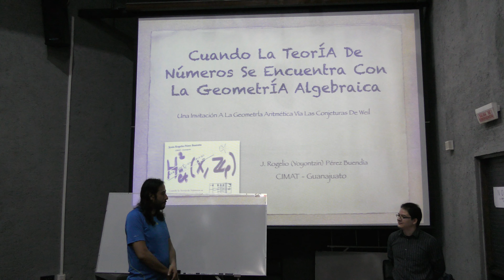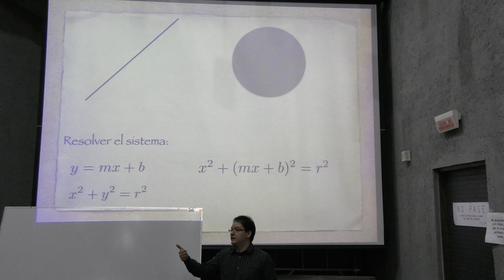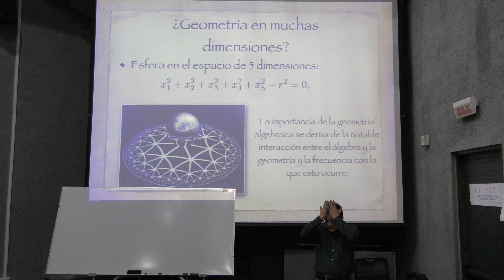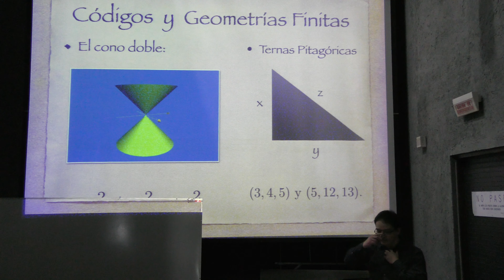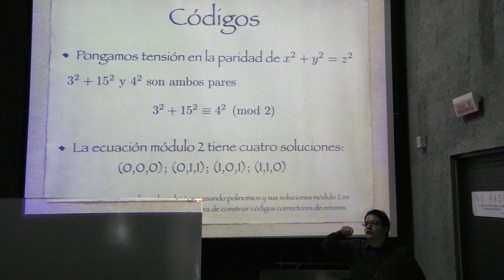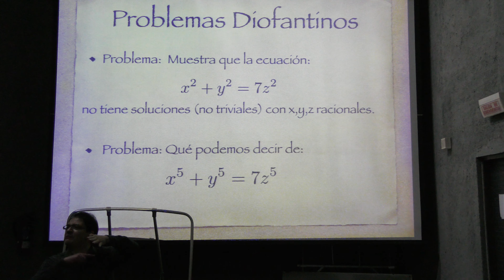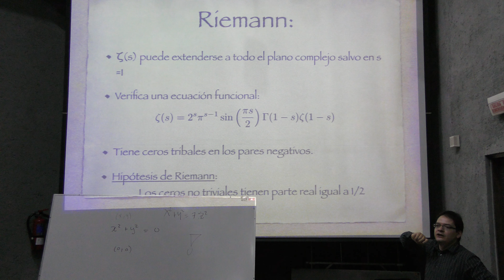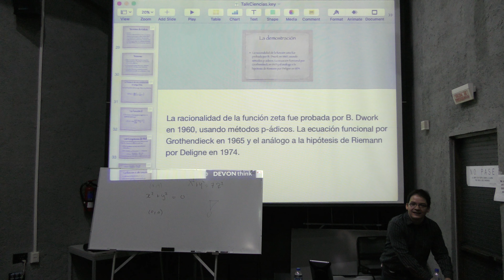Cuando la teoría de números se encuentra con la geometría algebraica (Rogelio Pérez)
Cuando la teoría de números se encuentra con la geometría algebraica

Plática dada por Rogelio Pérez (CIMAT, Guanajuato) en el Coloquio de Orientación Matemática el martes 3 de mayo del 2016 en la Facultad de Ciencias de la UNAM

Mapa de materias que sería bueno tomar para acercarse a la geometría aritmética

Página de Rogelio Pérez en la Facultad de Ciencias de la UNAM